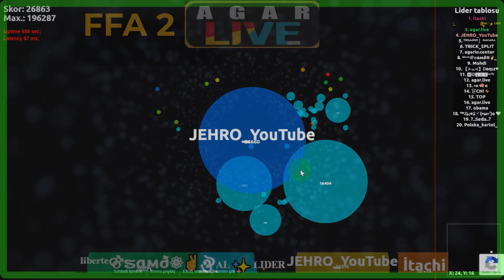Agarlive FFA 2 - JEHRO & AL Lider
Jehro agarlive
agario free bot hack
AgarLive, Agar Live, agar live, Tragar, Tr Agar, Tr.agar.live,
Agar ws, Agar black, Agar Golf, Agar Gold, agars.live, Tragarlive,
Double Tab, Two Cells, Multibox, Multiboxing, Solo, Vs, FFA,
Agario Macro, Agar.io live, Agar live virus bomb, Agar Live sekme,
Tr.Agar.Bz, Tr agar bz.